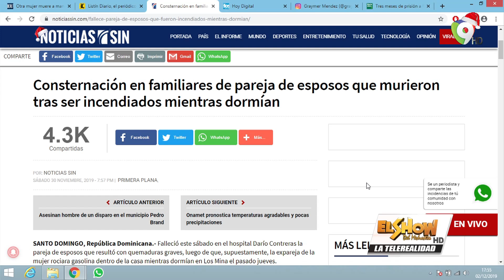La Fiesta de Jatnna y la calidez de Playa nueva Romana